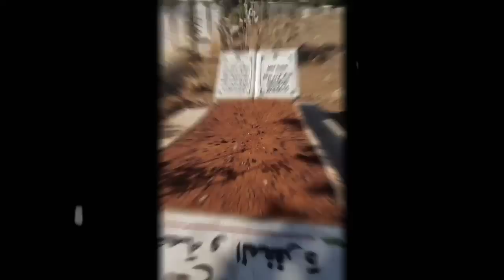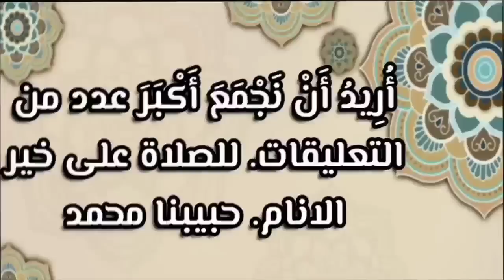شاهد اللحظات الأخيرة لأشهر الفنانين الجزائريين قبل رحيلهم | رحمهم الله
الموت حق على الجميع وهناك العديد من الفنانين الجزائريين الذين عشنا معهم لحظات جميلة واوقات زُرعت في ذاكرتنا لكن هناك العديد منهم من توفوا وغادرونا رحمهم الله ستشاهدون في هذا الفيديو اللحظات الاخيرة لاشهر الفنانين الجزائريين صدقني ستبكي من الفيديو

ممثل جزائري
 مغني جزائري
فنان جزائري
فنانين جزائريين
وفاة فنان جزاىٔري
اغاني راي
مغني راي
مغني راي جزائري
فنان جزائري توفي
الجزائر
اخبار الجزائر
وفاة فنان جزائري
عزالدين الشلفي
وفاة عزالدين الشلفي
اللحظات الأخيرة
اللحظات الاخيره لهواري منار
اللحظات الاخيره للفنانين الجزائريين
لحظة وفاة الشاب عقيل
اشهر الاغاني الجزاىٔرية
وفاة صحفيين شباب
حقيقة وفاة كريم بوسالم
فنانين
وفاة فنانين شباب
مشاهير شباب
فنان
وفاة فنانين
وفيات الجزاىٔر
رحلوا
ممثلون
ممثلين
موت
ممثل
النجوم
مشاهير
لن تصدق